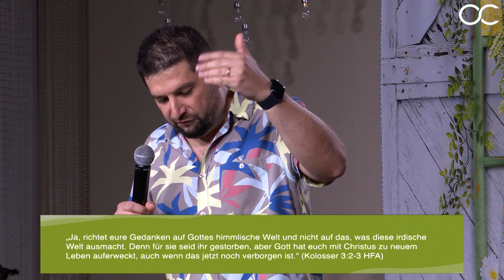Wenn du nichts mehr zu verstecken hast! – mit Daniel-Eugen Daraban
Jeden Sonntag
10:30 - 12:00 / Gottesdienst Livestream
Jeden Mittwoch
19:30 - 21:00 / Bibelstudium mit Worship Livestream